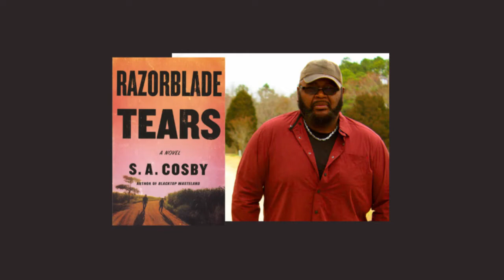SA Cosby Virtual Event for Razorblade Tears - Boswell Book Company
Southern crime author SA Cosby chats about his brand new, New York Times bestselling novel Razorblade Tears, the story of two fathers - one black, one white - who must join forces to seek revenge for the murder of their gay sons, who they struggled to accept when they were alive. In conversation with Milwaukee author and mystery critic Carole E Barrowman.